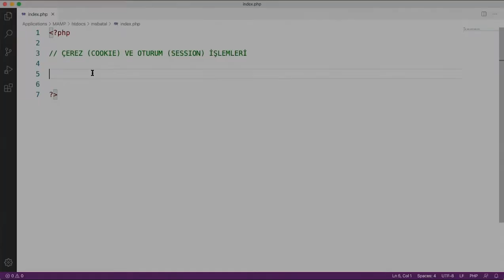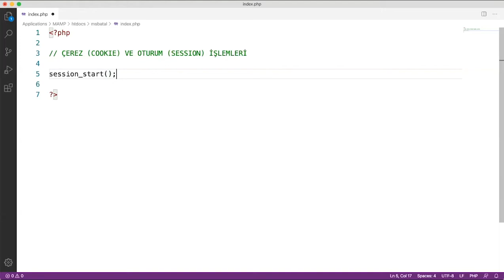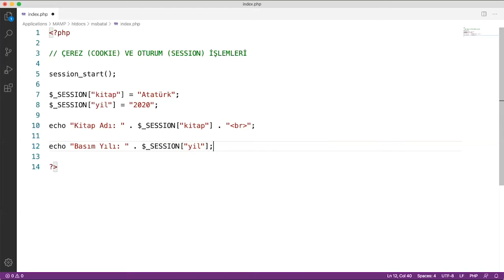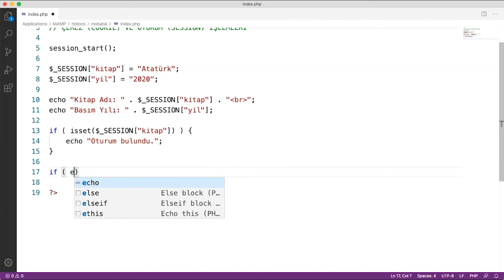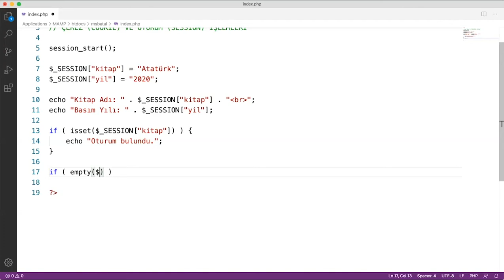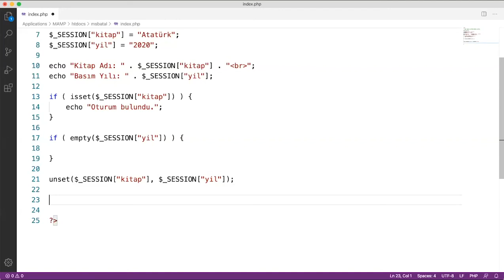PHP & MySQL Dersleri - Ders 15 - PHP'de Oturum Session İşlemleri, Oturum Tanımlama, Oturum Kapatma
Merhaba, ben Mehmet Selçuk Batal. 2012'den bu yana Youtube kanalımda kişisel gelişim, iş hayatı ve teknoloji alanlarında içerikler üretip paylaşıyorum.

Sizin için hazırladığım PHP ve MySQL ile A'dan Z'ye Web Programlama Eğitim Seti'nin ilk bölümü olan PHP derslerini bu video serisinde bulabilirsiniz.

Bu Videoda İşlenen Konular:
✯ PHP'de Oturum (Session) İşlemleri (Session_start, Session_destroy, Unset, Isset, Empty)